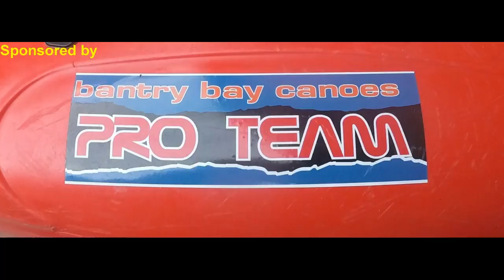Kerry cliffs and Puffin island